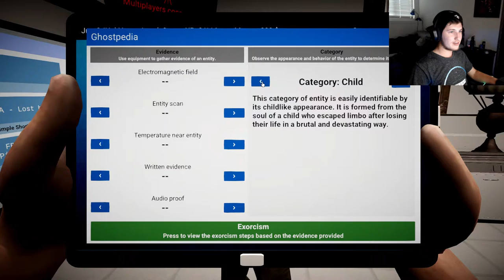Exploring A 'Haunted’ Belgium Castle | Ghost Hunters Corp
This game is so much fun and quite terrifying even though I don't know what the ghosts look like yet.

Looking for other creators to collab with as well so hit up my email if you are up for it or have an idea of who I should play with